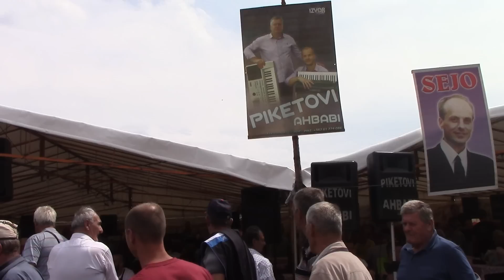🔴 Čevljanovići - Kraljica sa inspektorom iz Konjica kolo vodi - Bosanski teferic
Organizator manifestacije je Besim Gljiva. Prema riječima organizatora, teferic u Čevljanovićima se održava s ciljem očuvanja starih bosanskih običaja i navika naroda sa ovih prostora, posebno Nišićke visoravni.
Gljiva je naglasio kako veliki broj bh. građana koji žive u inostranstvu planira godišnje odmore u vrijeme održavanja ove manifestacije kako bi se vidjeli sa rodbinom i prijateljima.
Najviše posjetilaca je porijeklom iz Podrinja koji trenutno žive u inostranstvu. Ovo je jedina prilika gdje mogu sresti komšije i prijatelje, evocirati uspomene, razveseliti se i opustiti, kaže Gljiva.